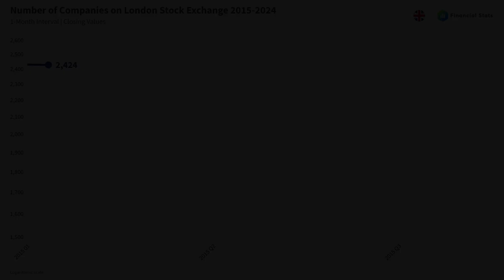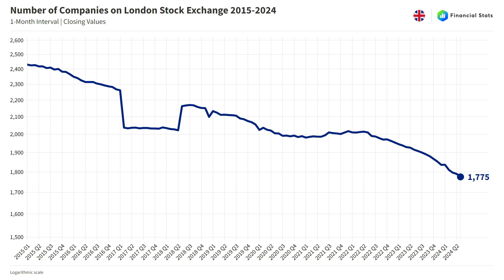No. of Companies on London Stock Exchange 2015-2024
🎞️ CHAPTERS:
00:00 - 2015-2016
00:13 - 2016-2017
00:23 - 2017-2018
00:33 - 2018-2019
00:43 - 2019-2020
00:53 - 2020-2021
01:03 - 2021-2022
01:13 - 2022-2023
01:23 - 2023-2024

How many companies are on the London Stock Exchange nowadays?
Where can I get more information about the number of companies on the London Stock Exchange?

The total number of companies trading monthly on the London Stock Exchange (LSE) over time.

Interval: 1M
Scale: Logarithmic
Data range: January 2015 - May 2024
Source: London Stock Exchange

Soundtrack by RocknStock - Solid